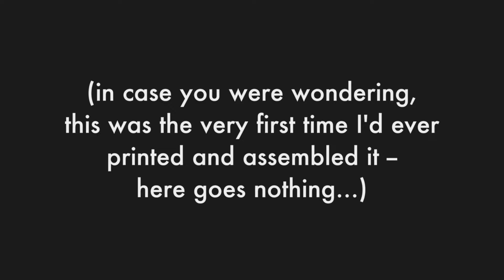Everyday Props -- George Table Build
This is the first assembly of a new table design I'm working on, the George table (to figure out why I named it that, all I'll say is that when my partner first saw it, he quoted a particular Looney Toons line and the name stuck). Come see it at one of the festivals I'll be selling at this holiday season, along with the rest of my plywood flat pack furniture line -- dates and details coming soon on the Everyday Props facebook page!

Technical details: the George table is laser-cut from 1/4-inch plywood, which is normally non-structural, but with its unique six-leg design, the table is both very strong and light. I even tested its strength after this build by successfully sitting on it a few times (though I wouldn't try this at home, lol). As with all of my flat pack furniture line, the table is assembled entirely with notch joinery, no glue or screws required. Available soon on my Etsy store, as well as at upcoming holiday festivals!

Everyday Props: Designs by Ben Sostrom -- 2016